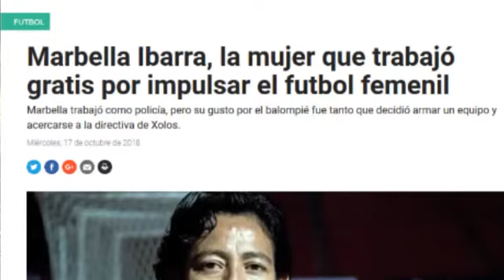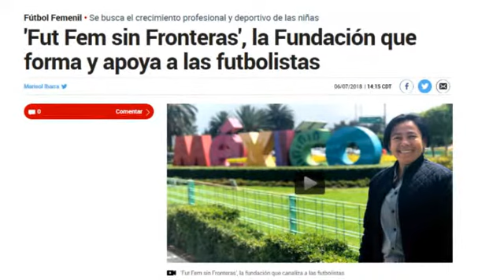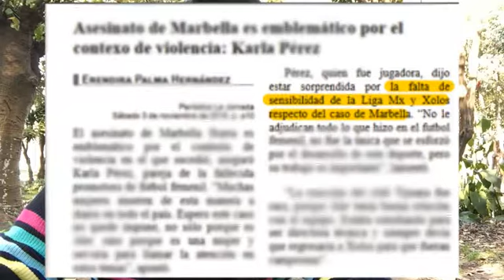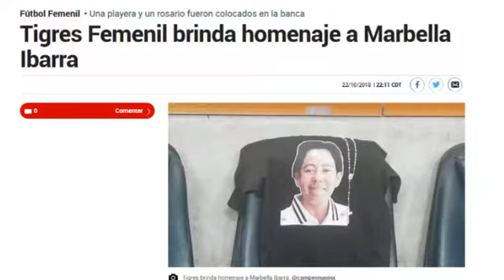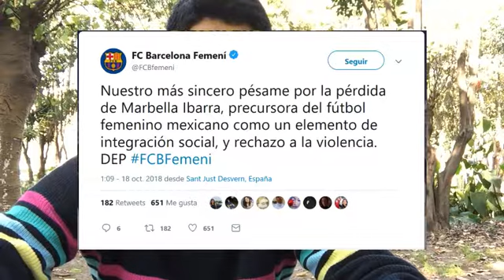DesdeLaCalle Justicia para Marbella Ibarra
En el marco del Día Internacional por la Erradicación de la Violencia contra la Mujer, recordamos el brutal feminicidio de Marbella Ibarra, impulsora del futbol femenil en México. La pasión por el balonpie llevó a Ibarra a promover la equidad para las futbolistas, en un deporte dominado por hombres. Colaboración del periodistas deportivo Raul Cervera Aguirre.